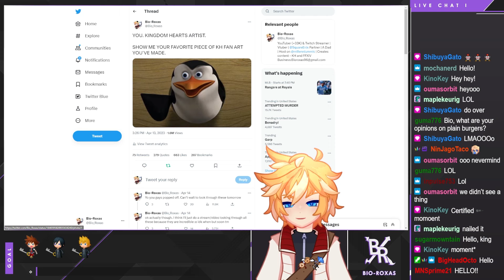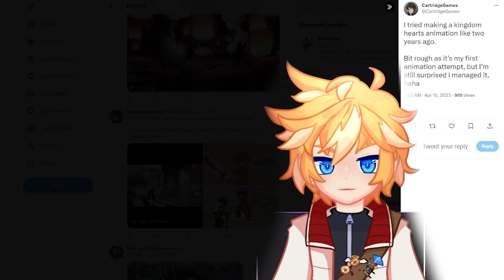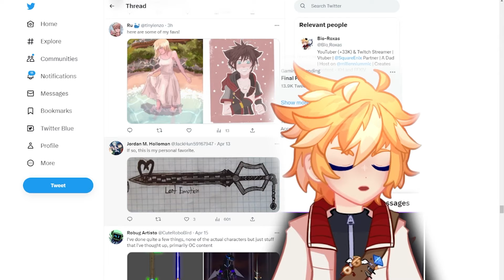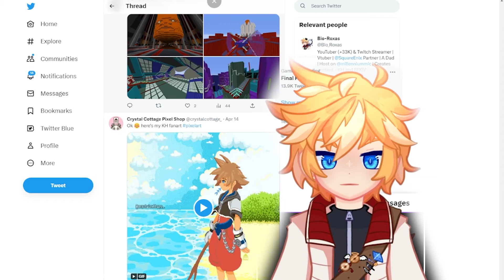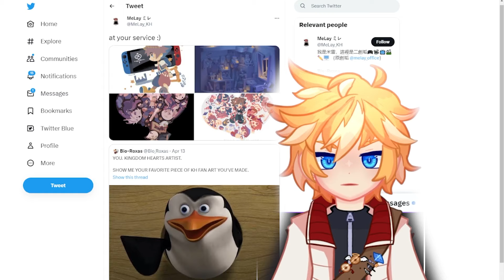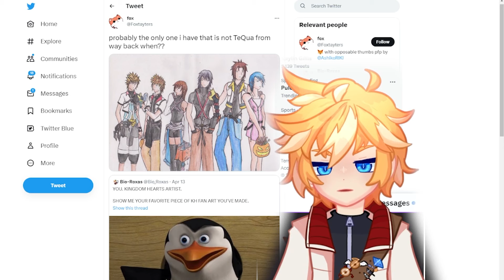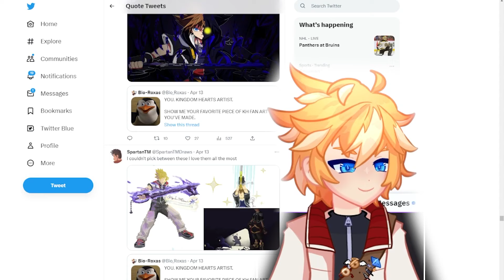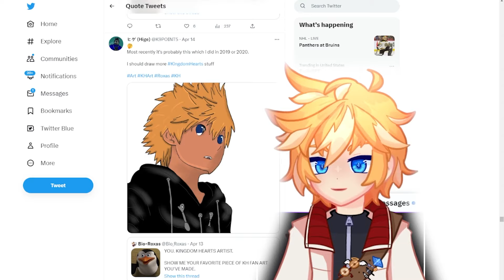Artists showed me their Kingdom Hearts Fanart!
Here is the link to the tweet with art commented and Quote Retweeted. If you see an artist you liked in the video, please give them a follow. They work incredibly hard and deserve your follow!